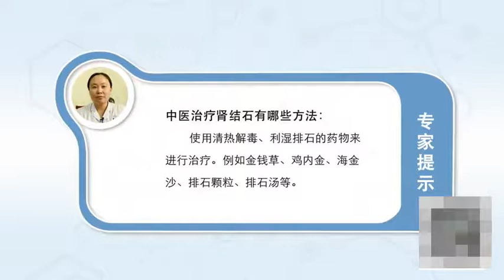中医治疗肾结石有哪些方法 于秀梅 聊城市中医医院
中医治疗肾结石分虚实两种，首先就说一般的肾结石实性的比较多，实性的在临床上能大约占到80%以上，虚性的现在比较少一些，多数是由于患者平常饮水少，排尿少导致一些结晶的东西沉积在肾脏形成结石，这种情况下治疗结石的时候我们会用清热解毒、利湿排石的药物来进行治疗。比如：金钱草泡水带茶饮可以排结石，还有鸡内金也都对排石有帮助。也包括海金沙、排石汤治疗效果也很好，在饮食上要注意清淡，这些药物大家需要根据情况进行辨证选择用药。

What are the methods of traditional Chinese medicine in the treatment of kidney stones
There are two kinds of kidney stones treated by traditional Chinese medicine, First of all, there are many solid kidney stones, Solid can account for more than 80% in clinical, Now there are fewer virtual ones, Most of them are due to the fact that the patients usually drink less water, The lack of urination leads to the deposition of some crystalline substances in the kidney to form stones, In this case, when we treat stones, we will use the drugs of clearing away heat and detoxification and removing dampness. For example, if you take a drink with water, you can get rid of stones, And chicken gold is also helpful for stone arranging. The therapeutic effects of haijinsha and paishitang are also very good, Pay attention to light food, These drugs need to be selected according to the situation.